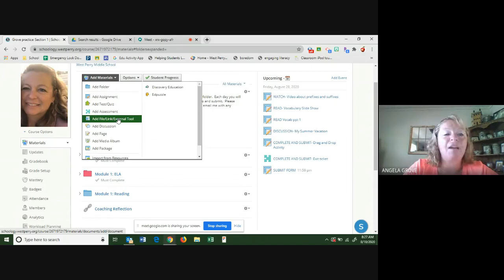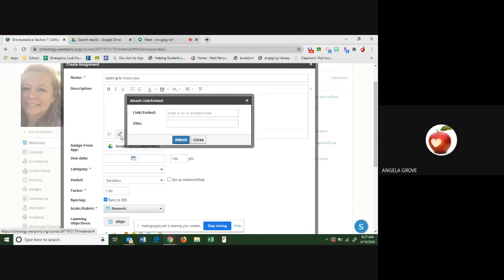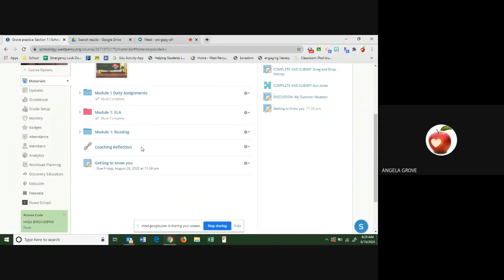Google Forms part 2